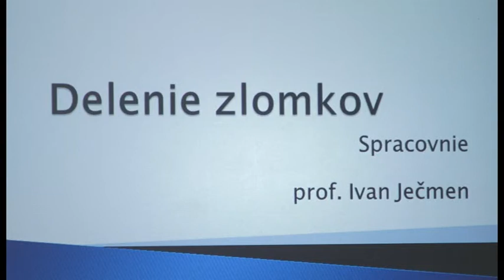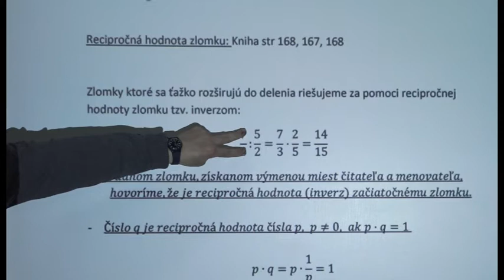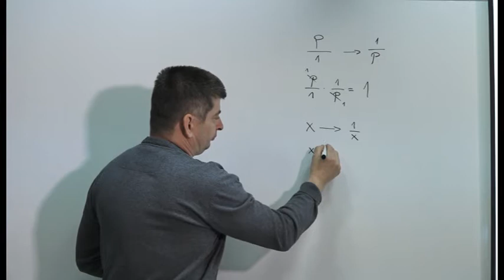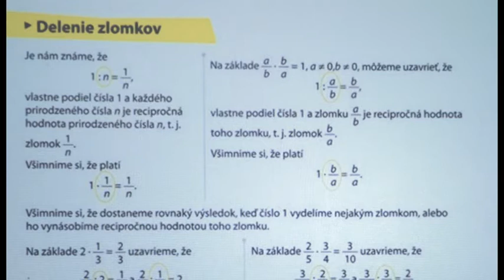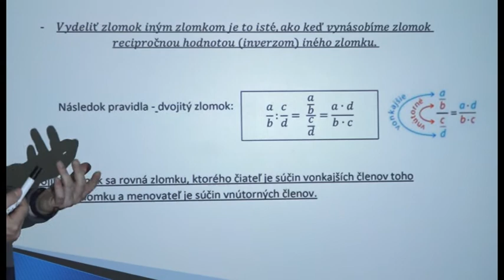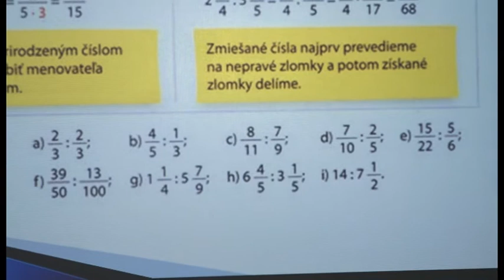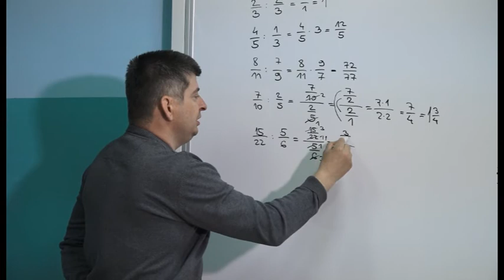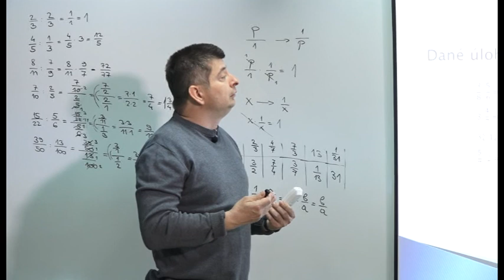10 Matematika 5. ročník -Delenie zlomkov Spracovanie